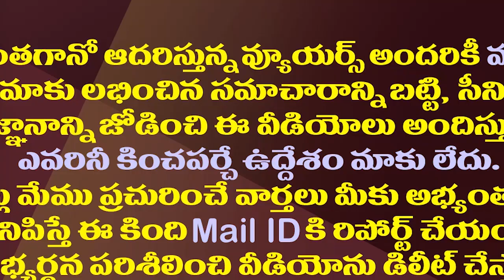సంచలన ప్రకటన దిశగా పవన్..చంద్రబాబు పరిస్థితి ఏమిటి?| Is Pawan Going To Announce BC Chief Minister?